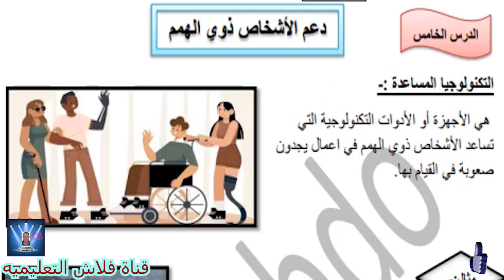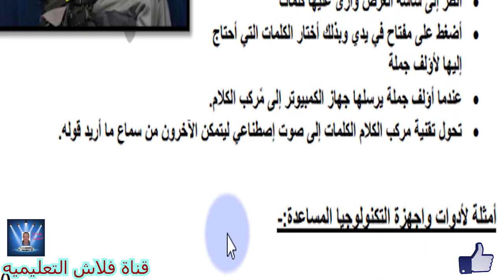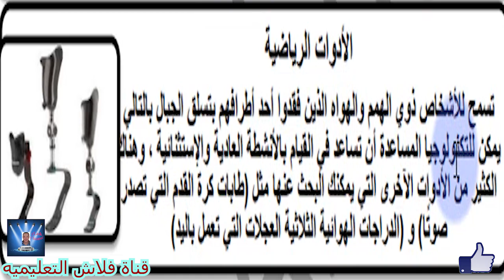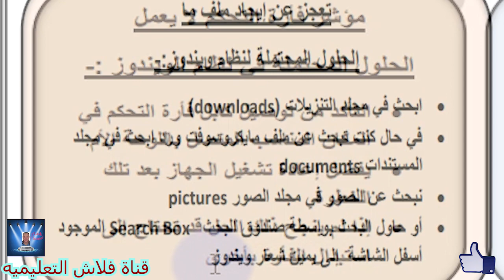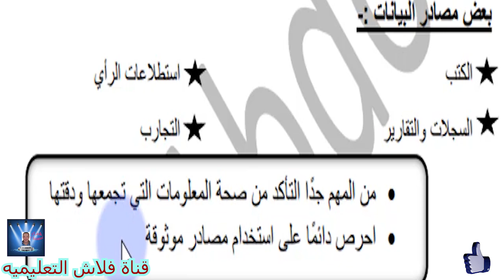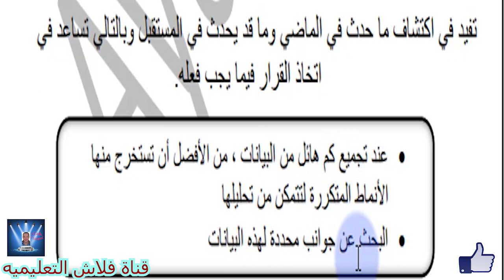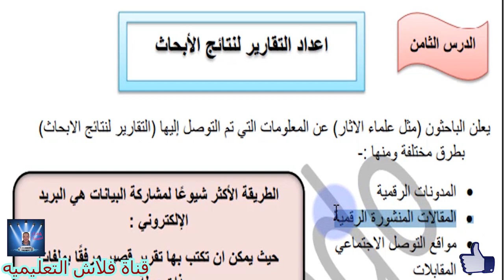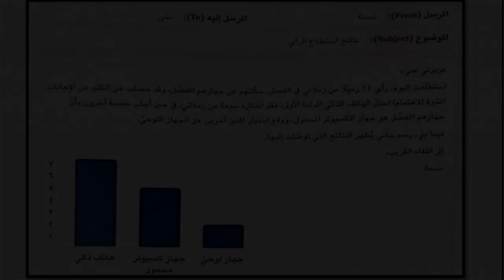الصف الرابع الابتدائى تكنولوجيا المعلومات و الاتصالاتICT - الترم الاول - حتى نهاية المحور الاول